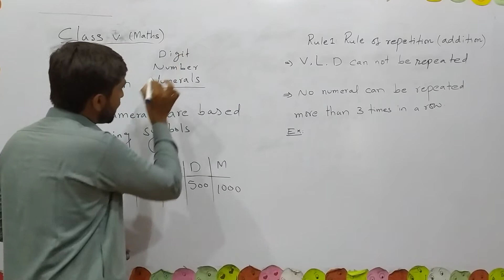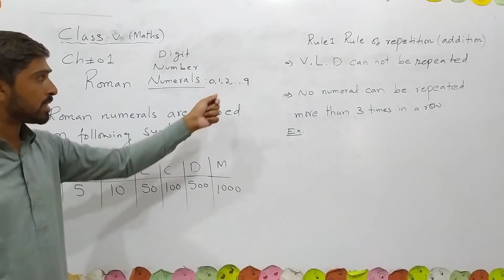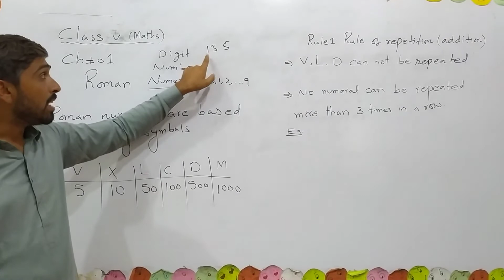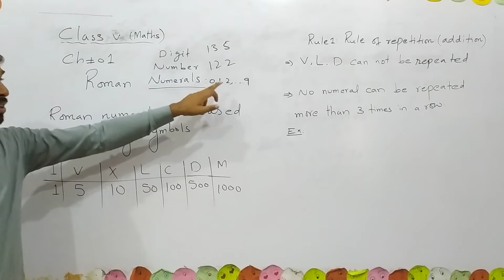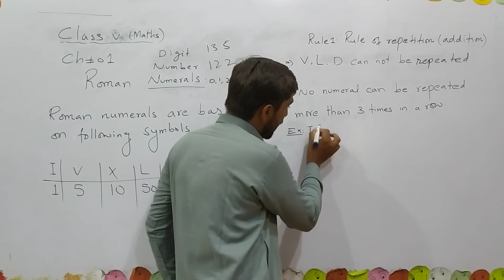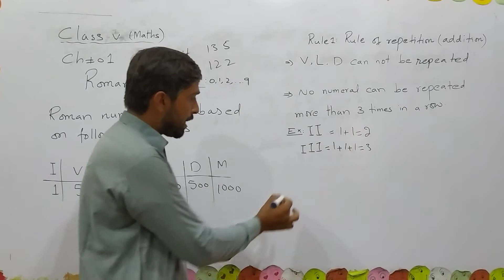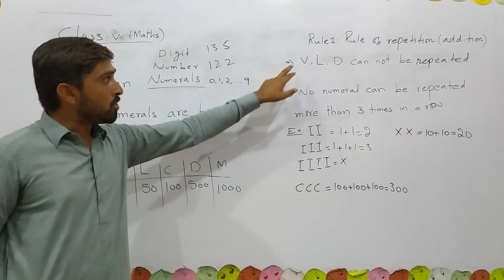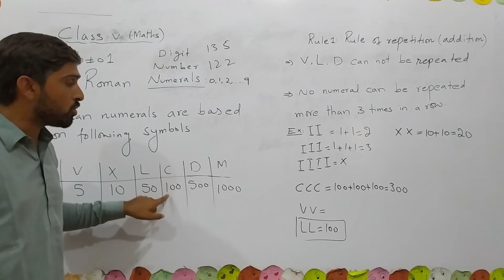Class Five (Math) Chapter#1 |Lecture#1 |Roman Numerals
|Instructor:Syed Moaj Ali Shah|